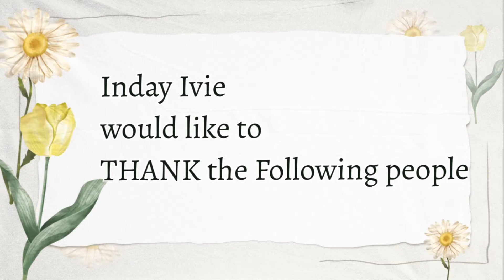THANK YOU EVERYONE FOR ALL THE SUPPORT💕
Just making this short video to say thank you to all of you. I am not yet comportable to make an LS to thank all of you.😁😁.. GOD BLESS EVEYONE and thank you.